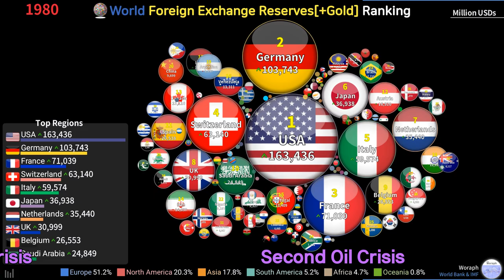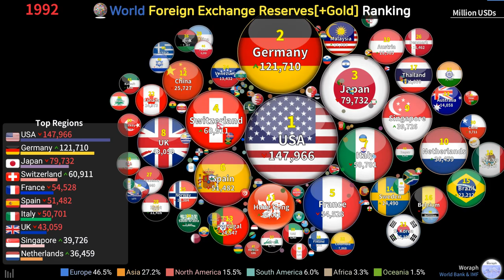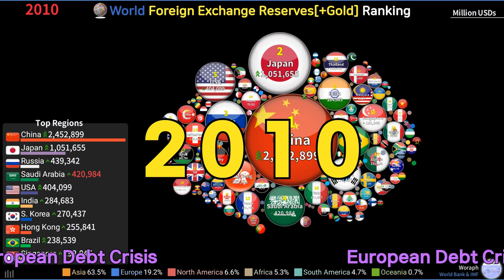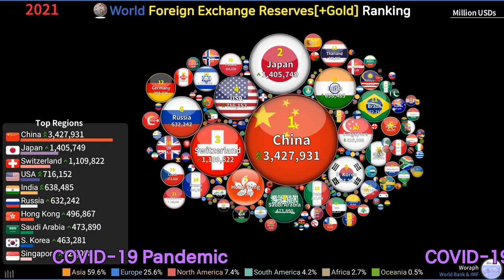World Foreign Exchange Reserves[+Gold] Ranking by Bubble (1960~2021)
[MUSIC]
seed-Conflict